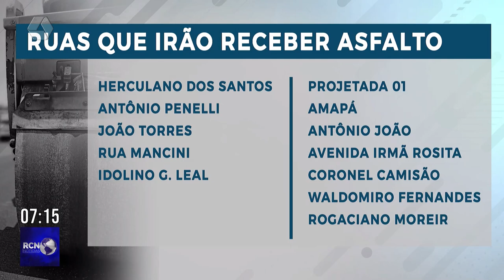Moradores aguardam ansiosos por asfalto no bairro Vila Haro